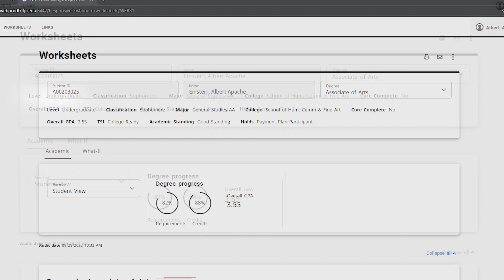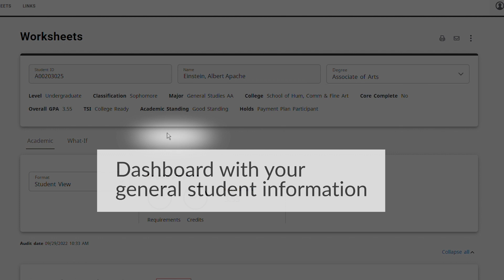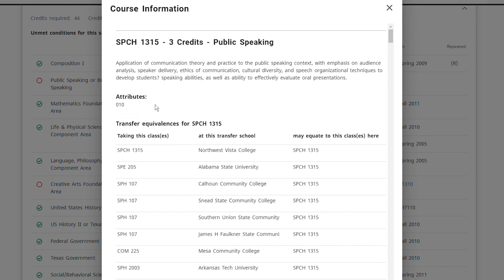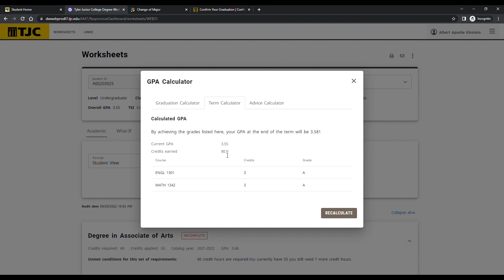Britt's Helpful Video Library: Degree Works